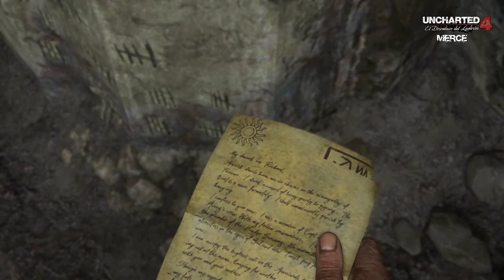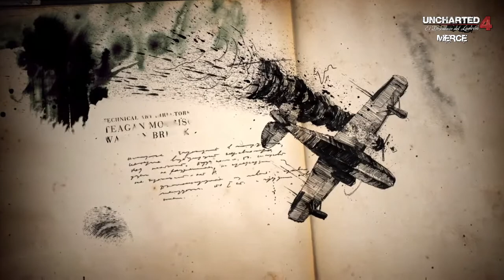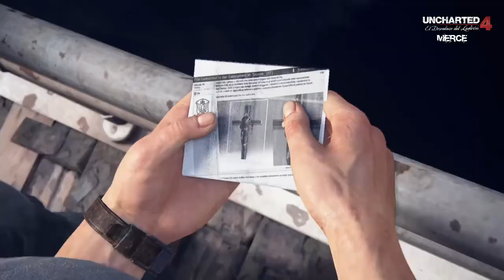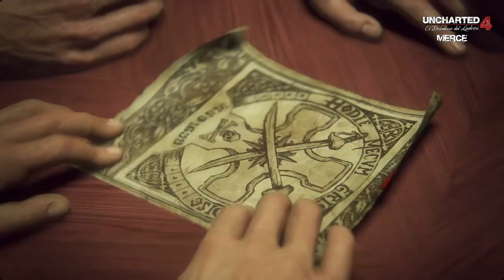Uncharted 4 El desenlace del ladrón part 1 Español Castellano Modo pelicula.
Uncharted 4 El desenlace del ladron, uno de los mejores juegos jamás creados.